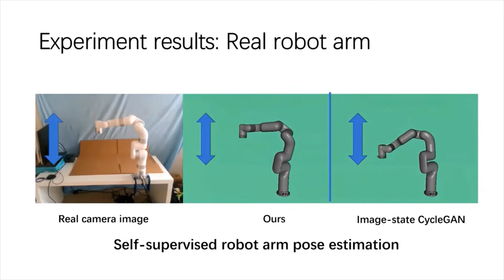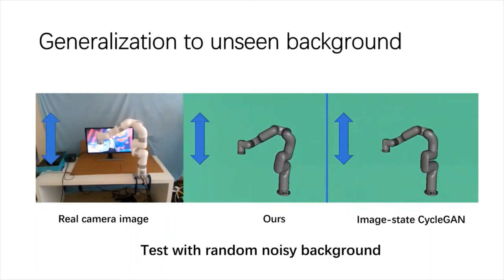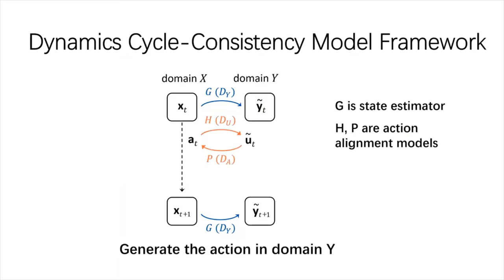cycle dynamics video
learning Cross-domain Correspondence for Control with Dynamics Cycle-consistency, ICLR 2021 Oral.